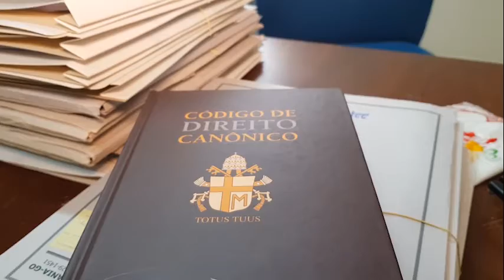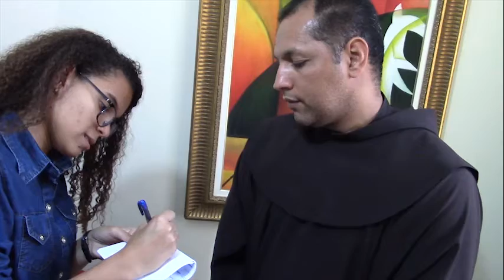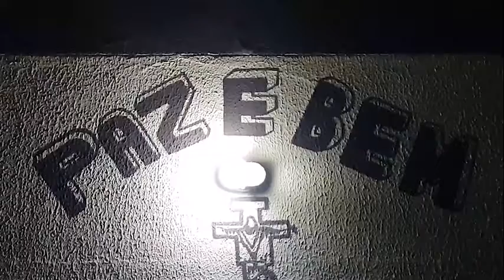ENCONTRO SEMANAL 11 05 05 18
HOJE VOCÊ VAI ACOMPANHAR A MATÉRIA SOBRE O ATO SOLENE DE ABERTURA DO PRIMEIRO PERÍODO DE ESTUDOS ACADÊMICOS DO MESTRADO EM DIREITO CANÔNICO, OFERECIDO PELA ARQUIDIOCESE DE GOIÂNIA. E NA DIREÇÃO ESPIRITUAL UMA REFLEXÃO SOBRE A NECESSIDADE DA PRUDÊNCIA NA VIDA COTIDIANA.